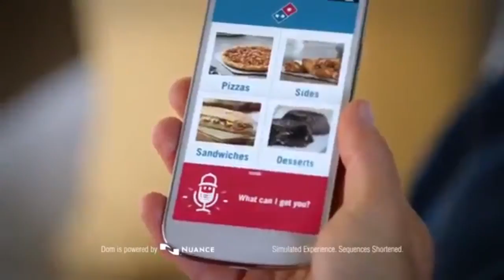ACS284 Domino's Pizza Party New Siri